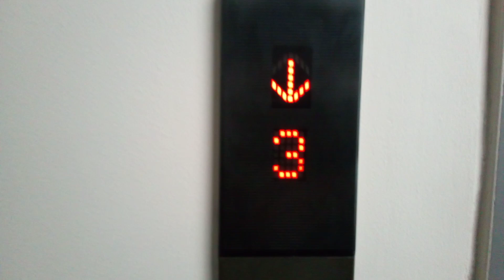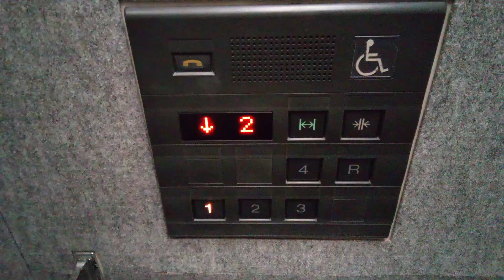三菱エレベーター アナウンス注目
はと第2パーキングにあります。まだ未更新のままで運転しています。機種は初期グランディです。この動画は一昨日撮影したものです。R階のアナウンスが5階ですっとアナウンスします。
メーカー:三菱
設置年:1994年
定員:6名
積載:450kg
キャンセル機能:なし
アナウンス:あり
戸閉ブザー:なし
到着ベル音:あり (アナウンスの中に組み込まれている電子音チャイム)
ボタン確認音:なし
停止階:1.2.3.4.R
停止可能階:1.2.3.4.R